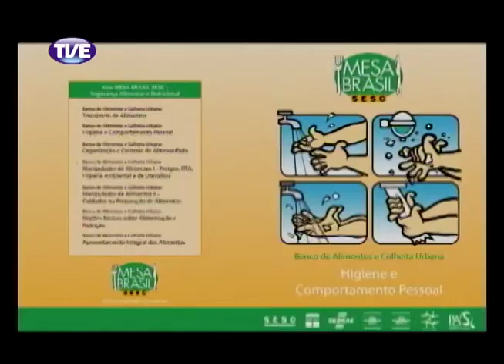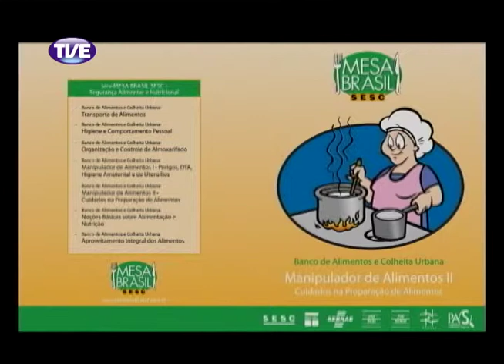Cidadania 06/03/14 Bloco 2